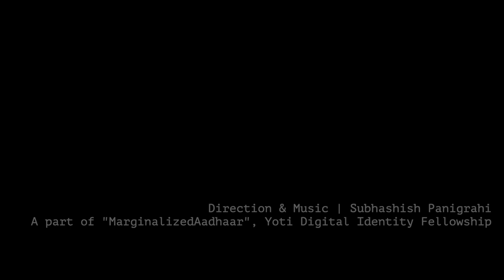MarginalizedAadhaar: Access to information in my own language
How an indigenous-language speaker can understand when the government does not share critical information in their own language? A MarginalizedAadhaar interview with Sora language speaker Manjula Bhuyan from Odisha, India tries to uncover this.

MarginalizedAadhaar is a research project led by Subhashish Panigrahi, Digital Identity Fellow at Yoti, and the project focuses on exploring the impact of between India's biometric-based digital ID Aadhaar on some of the most marginalized communities of the country. This short excerpt is from an long interview where Manjula Bhuyan shares her experience in obtaining an Aadhaar, the benefits that are linked to it and the challenges. Bhuyan speaks the (Jurai) Sora language and works in farming in her village in the Gajapati district of the Indian state of Odisha.

CREDITS
Translation:  Dinabandhu Gomango
Interview:  Opino Gomango & Subhashish Panigrahi

Direction & Music: Subhashish Panigrahi

A part of "MarginalizedAadhaar", Yoti Digital Identity Fellowship